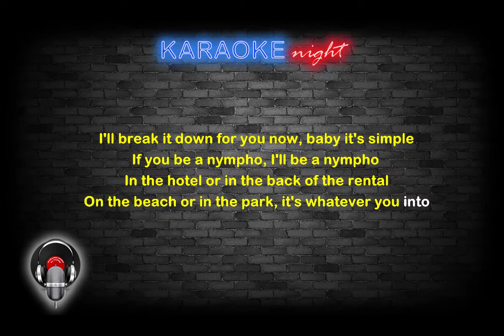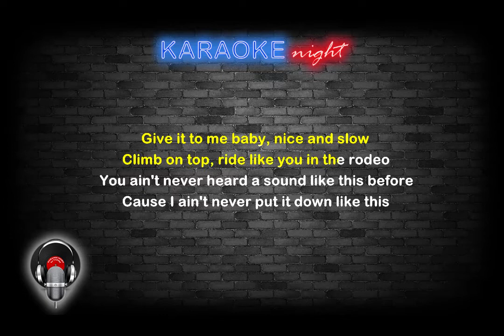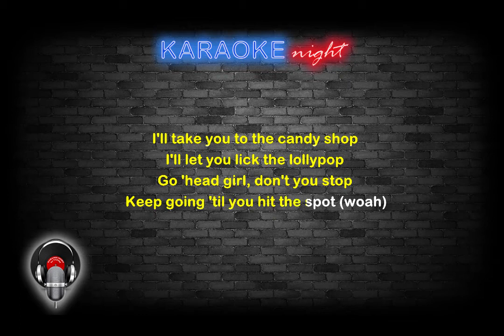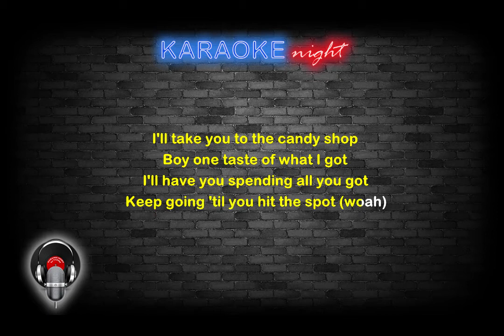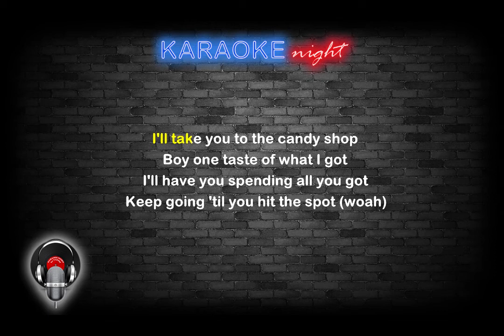50 Cent - Candy shop (Karaoke version)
👍 Give This Video a Like or Dislike!